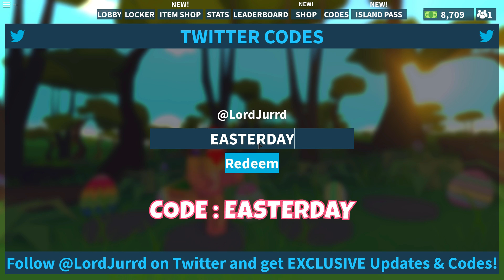HAPPY EASTER DAY 🐰 | SPECIAL ITEM REVEAL 😱 | NEW 2.5K BUCKS CODE 🔥 | ROBLOX ISLAND ROYALE 🏝️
Happy Easter Day! In this video, I show you guys another NEW code and the special item that you obtain when you reach IP level 40! Also enjoy this 17 kills fail because I was trying to trick shot the last guy! 😂 👇 CLICK SHOW MORE! 👇